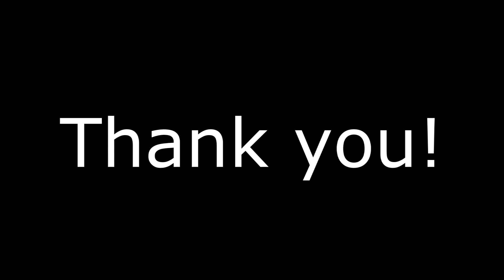Master Jeong's Taekwondo 기본동작의 응용 (태권도 청지회 중동도장) 跆拳道 淸志會 中洞道場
부천 중동 태권도 청지회 중동도장 跆拳道 淸志會 中洞道場
입시전문 도장 성인태권도 실전태권도

개인레슨 특강 세미나 문의 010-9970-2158